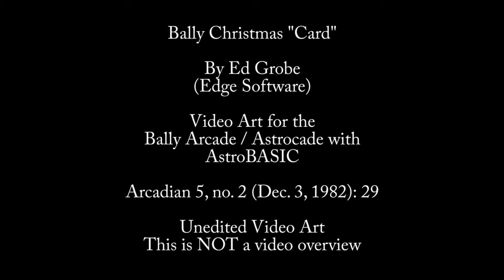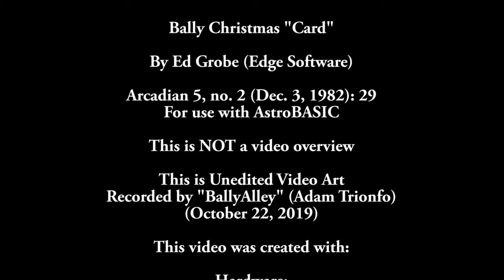Bally Christmas Card by Ed Grobe Unedited Video Art Bally Arcade Astrocade 1982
Bally Christmas "Card"
By Ed Grobe (Edge Software)
Arcadian 5, no. 2 (Dec. 3, 1982): 29 AstroBASIC

This is unedited video art for the Bally Arcade / Astrocade and "AstroBASIC."  This is NOT a video overview.

This program draws a four-color Christmas tree on the screen, which is a neat trick for AstroBASIC, which can normally only display two colors (background and foreground).  The tree is draw slowly from top to bottom and left to right.  After the tree is completely displayed, then the lights flash and Christmas message appears.